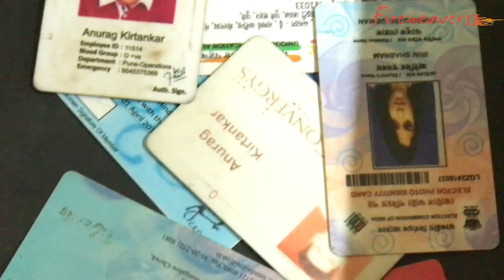The Tea Cups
A poetic presentation of a short human story.
Written by Mitali Sheekha Chinmulgund
Cast: Jitendra Mishra, Bazil Sarosh, Mrunmayee Inamke & Anuraag
A student video by Fireweavers Theatre Group, Pune